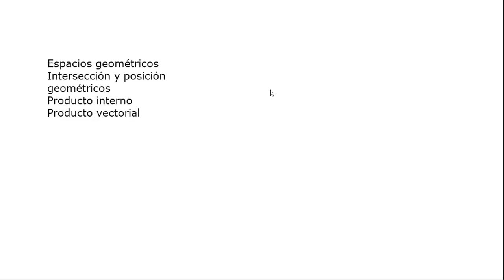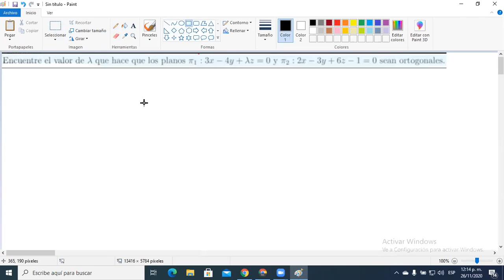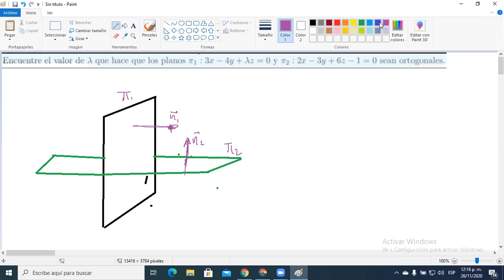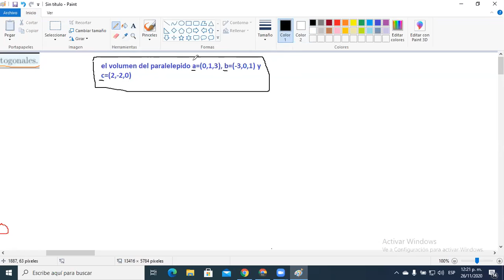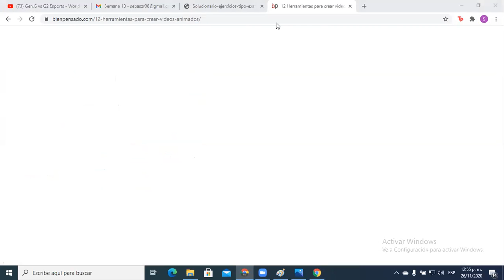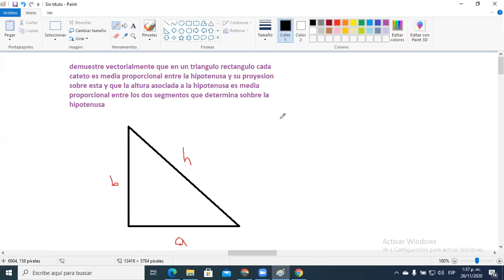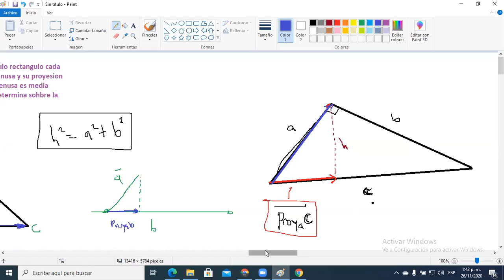24. Producto escalar y vectorial y sus aplicaciones.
Es la grabación de un taller realizado para repasar la materia Geometría Vectorial y Analítica

Fecha de realización: Noviembre 26 de 2020
Tutor encargado: Sebastián Zapata